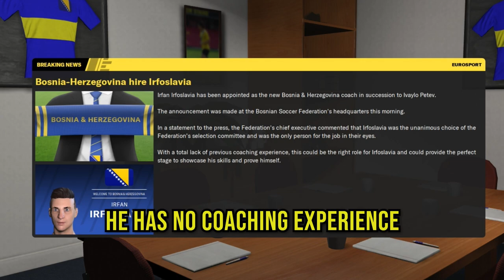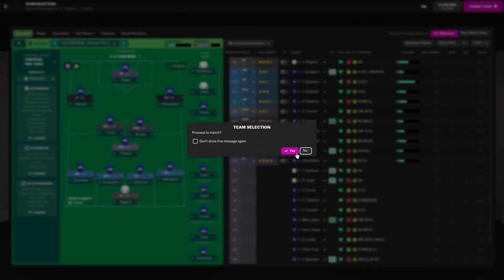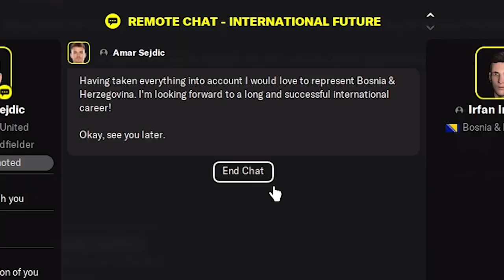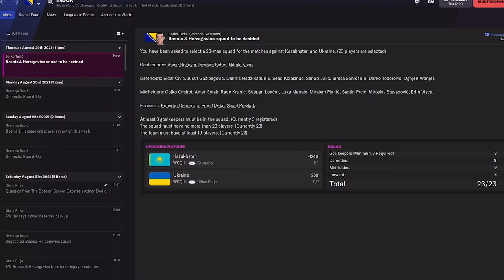IVAYLO PETEV SACKED! - FM22 BOSNIA GAMEPLAY - EP 1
It is time for a new manager. I have been assigned the task to manage the Bosnian National team and help them lead to glory.

In this pilot episode I will need your help before we enter the final stages of the European Qualifiers.